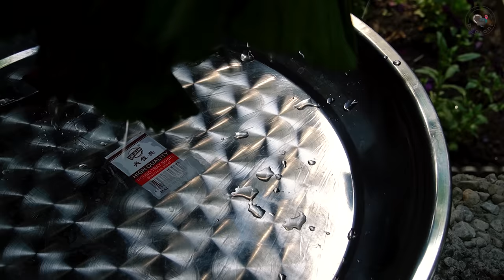Best Healthy Soup Recipe on a Campfire in the Forest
The videos are shot in the Gakh region of Azerbaijan. We prepare delicious recipes in the village and present Azerbaijani cuisine to the world.

Vegetable Clear Soup Recipe
Simple Easy & Healthy Vegetable Clear Soup
How to make Veg Clear Soup
Vegetable
Clear soup
Yummy
Healthy
Chinese clear soup
starter soup
fitness soup
Gujarati dish
Soup Italian style
best healthy soup recipes for better immunes
tasty and filling soup collection
soup recipes
healthy soup recipes
healthy green soup
healthy noodle soup
healthy soup
healthy soup chicken
healthy soup diet
healthy soup vegetable
5 healthy soup recipes
6 healthy soup recipes
healthy palak soup recipe
healthy quick soup recipes
healthy soup 3 ingredients
healthy soup at home
healthy soup easy recipes
healthy soup healthy soup
healthy soup indian recipes
healthy soup kaise banaye
healthy soup recipes vegetarian
healthy soup slow cooker
Mixed vegetable soup recipes
Vegetable soup recipe in Tamil
Vegetable clear soup
Corn flour soup
Healthy vegetable soup
Veg clear soup
pepper soup
Chinese recipes
Chinese soup
restaurant style vegetable soup
how to make veg soup
homemade vegetable soup
Remedy for cough and cold
Soup for cold
Capsicum soup
Carrot soup
Italian Grandma Makes Minestrone Soup
minestrone
minestrone soup
escalrole
vegetarian

dish
wild
cooking
cooking show
nature
delicious recipe
Rural Recipe
Fresh Vegetables
Countryside Recipe
tasty recipes
Village Cooking
wild cooking
village cooking channel
village food
food vlog
food asmr
village people
relaxing video
asmr food
Village Recipes
Delicious Recipes
Easy Cooking
village food,
village affairs,
a country life
relaxing video
Outdoor Cooking
Cooking in the Village
forest life
cooking in the forest
grandma cooks
Azerbaijan
village life style
sounds in nature
Prepare food in the forest
Azerbaijan recipes
Where is Azerbaijan
Azerbaijan country
Azerbaijan cuisine
Azerbaijan world
village life
Villager woman
peasant grandmother
grandma's garden
Delicious dishes
grandma's dinner
Food Videos
cooking in nature
village people
peasant women
Azerbaijan food
Women eating in Azerbaijan
village sound
village air
Villager
peasant men
peasant person
Azerbaijan village life
Natural Foods
azerbaijan cooking,
cooking videos
natural food
Easy Recipes
azerbaijan cooking,
azerbaijan bread